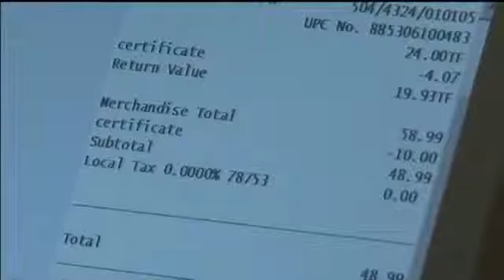Tax-Free Shopping Weekend Underway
Shoppers were out in full force today and the parking lots were packed.Plenty of people were out and about taking advantage of saving some cash through the weekendTexas shoppers don't have to pay state or local sales tax on most back-to-school supplies and clothes.Eligible items must be $100 dollars or less.State officials estimate shoppers will save more than $74 million in taxes over the weekend. The tax break is available for online shopping as well.Some smart shoppers we caught up with today say a good way to not let yourself get carried away over the weekend is to make a list, create a budget and then save some moneyJenifer Saenz told us, We came in under budget and got more than we came in for so it was great.Be sure to check with your local stores.  Many retailers are offering additional sales and extending their hours to help boost business.